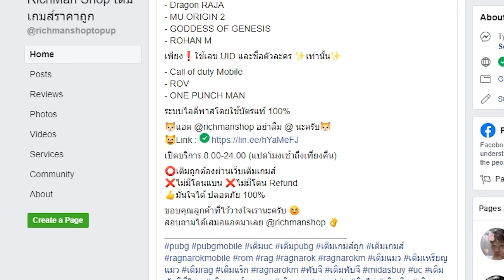PUBG Mobile - สุ่มหาปืนอัพเกรดเลเวล 7 ใหม่ครบรอบ 3 ปี !!!! [Concerto of Love - M762]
สุ่มหาปืนอัพเกรดเลเวล 7 ครบรอบ 3 ปีใหม่ Concerto of Love - M762 + สุ่มกล่องคลาสสิค

เติมเงิน PUBG MOBILE ได้ทาง:
1. เติมบัตร Razer Gold Pin ด้วยตัวเองได้ที่
2. เติมผ่าน RICHMAN SHOP
    💸 เติม Pubg ถูกและไว
🔷 ดูรายละเอียดเพิ่มเติมได้ที่ Facebook

💖💖💖  ลิ้งค์ สมัคร สมาชิก  💖💖💖

สามารถซัพพอร์ทผมได้ด้วยการเป็น  🤴🏻สมาชิก🤴🏻  หรือ  🎅🏻โดเนท🎅🏻  ได้ทุกช่องทางนะครับ ไม่ว่าจะ Youtube หรือ Facebook 🙇🏻🙇🏻🙇🏻

📀 Credits 📀

🤖🤖 Computer Setup ( อุปกรณ์ที่ใช้ ) 🤖🤖

🎤 Microphone ( ไมค์ )
      - Blue Yeti

🎙 Comunication Program ( โปรแกรมพูดคุย )

📽 Video Capture Program ( โปรแกรมบันทึกจอ )
      - OBS
      - Game Capture 4K60 ( elgato )

💻 Computer Specs ( สเปคคอม )
      - 64 Gb Ram Pc Ddr4/3200 G.skill Trident Z Rgb 8x4

ConcertoofLove-M762